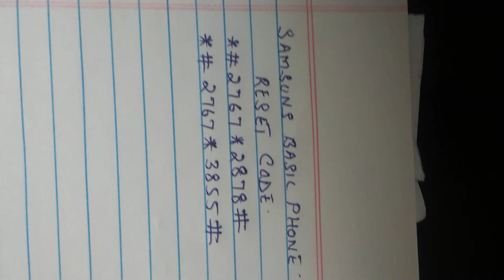Samsung old phonr reset